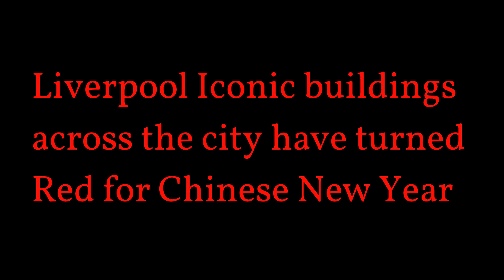Liverpool Iconic buildings across the city have turned red for Chinese New Year